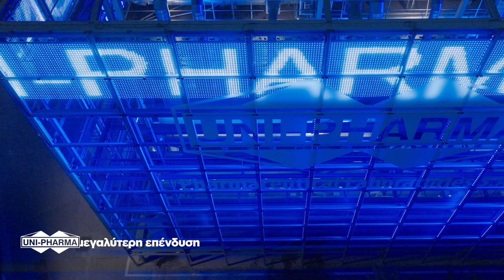Foss Productions | UNI-PHARMA | 60 Years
Production company: Foss Productions
Executive producer: Michael Alexakis
Producer: Korina Vardaki
Director: Giorgos Kanellopoulos
DoP: Romnick Palo
Production manager: Stavros Chrysogiannis
Αrt director: Maria Siaviki
Casting: Ready2Cast
Assistant director: Akis Theodorozoglou
Producer Assistant: Aspa Siokou
Styling:  Jenny Theodorozoglou
Make up & Hair : Micha Christina, Kyriaki Douka
Production team: Dionysis Rimagmos-Rigas, Giorgos Mpikas, Giorgos Mpakalis
Sound Engineer: Vasilis Gerodimos
Editor: George Pavloudis
Creative Manager: Dimitris Michailidis
Art Director: Anninos Irodotou
Client Service: Nadia Alexandri, Katerina Linardou
Post production house: Foss Productions
Colorist: Manthos G. Sardis
Post production supervisor: Dimitris Sionis
Sound design: Dimitris Barboutis
Special effects: Tina Koubaraki
Location manager: Aimilia Tepeleni

Client: UNI-PHARMA
Agency: Foss Productions